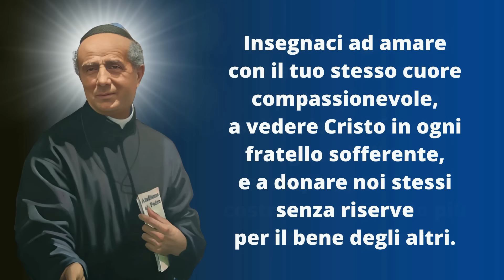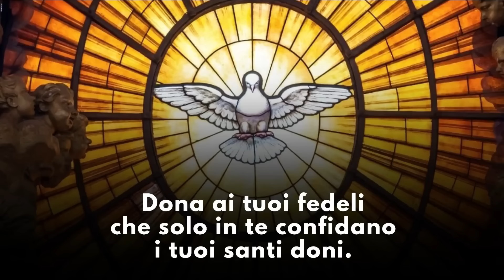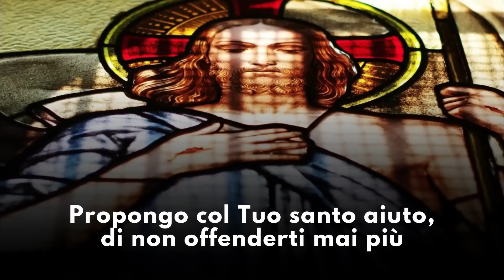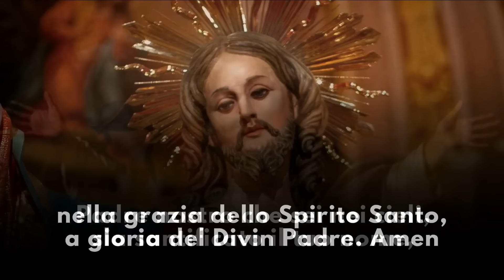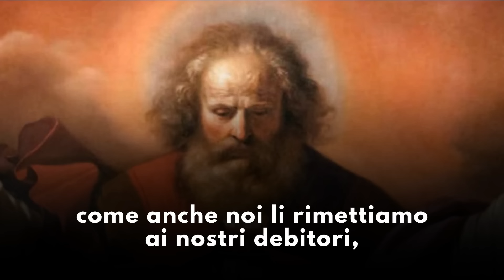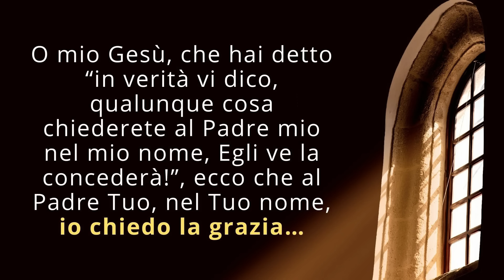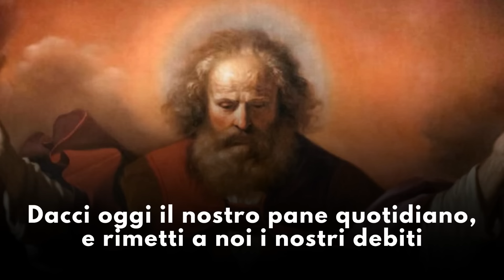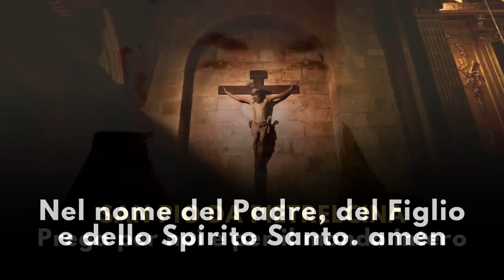La Coroncina al Sacro Cuore di Gesù del 24 Ottobre 2024 - Memoria di San Luigi Guanella